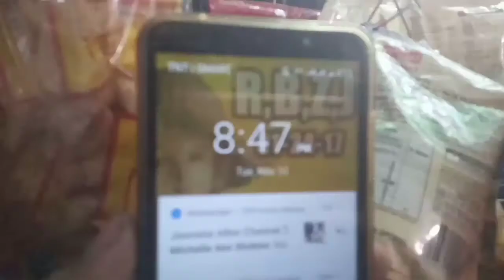SARISARISTORE CUSTOMERS /Evening ROUTINE